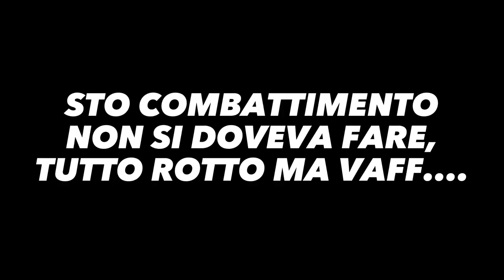Scontro tra Shin Su DBZ BUDOKAI TENKAICHI TTT non finito bene!!! [MOD]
HELLEUUUUU, se stai leggendo la descrizione sei fortissimamente fortissimo!!!

Qui potrai trovare di tutto, veramente di tutto. giochi, vlog, video su arti marziali, cibo, cose belle, altre cose belle, e anime. 🤨,
sono un po strano, quindi mentre mi piace una cosa, dopo un po, posso anche cambiare idea e non portarla più...🤣, quindi non posso stare solo su un argomento o in generale su una cosa sola, per troppo tempo, quindi cambierò la maggior parte delle volte tipologia di video, cosa che già è presente in questo canale, infatti è infinito!!!

(già che ci sei magari un piccolo like😝).

■ Altri social

df_alternative

e bast. non tengo più niente🤣

■ Canzone spettacolo bello

Oltre a dei video bellessm, ho fatto anche delle canzoni...vabbe una sola, se si conta la parte cantata...vabbe eccola:

■ In ogni video, ovviamente leggero tutti i commenti, quindi fatemi sapere se vi è piaciuto, cosa volete che faccia poi in un prossimo, o magari parlare in generale, sarebbe bello avere una conversazione con tutti quelli che hanno guardato tutto il video, e credo che sia ovvio che metta il ❤ a tutti, quindi cuore sempre assicurato!!!

(Con i miei video spero di riuscire a far ridere le persone, e magari farle passare dei bei minuti, che siano 10, 20, un ora ecc. il mio obiettivo è quello di intrattenere il più possibile, so cosa significa a avere uno youtuber da vedere nei momenti belli o brutti che siano nella vita, che riesce a farti essere felice in qualche modo, ed è questo quello che voglio fare con tutti i video).